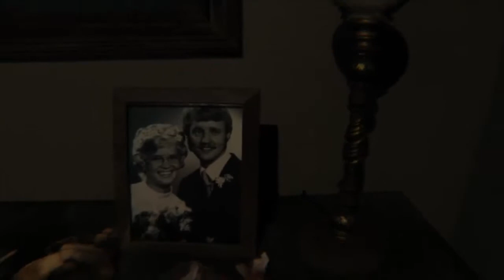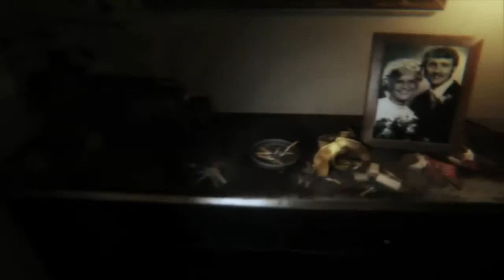CRYPT GETS SCARED BY P.T - Part 1 - "HELP ME BEATLES!" (Silent Hills PS4 Demo)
Cheers for watching the first part of my P.T play through! There were some hilarious reactions in that and there's more to come especially in Part 2 so make sure you check out every part as they're uploaded. Sorry for not uploading in a while, I've been on holiday and then I went Leeds festival which was awesome but hopefully I'll have loads of great content coming real soon so watch out! Enjoy.